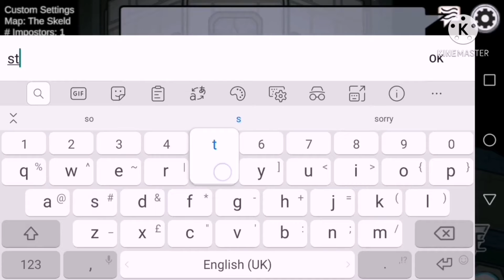9 May 2021